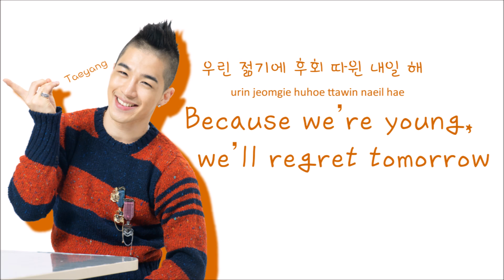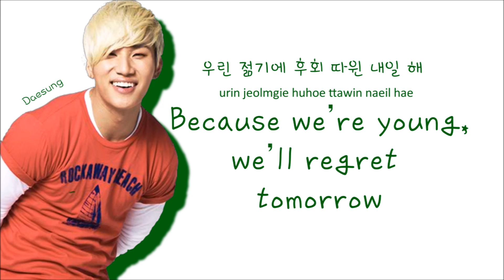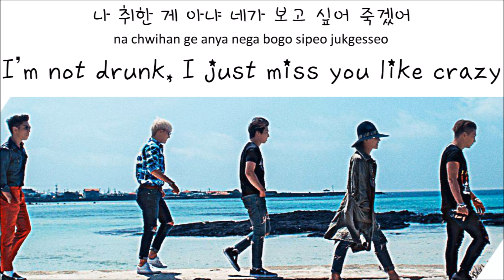Big Bang - We Like 2 Party (Color Coded Lyrics: Hangul, Romaji, English)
Hey, my potatoes~!
I, kinda, finished the "big" update i had in store for y'all, but since i'm really, really lazy, i think i'll cut it a bit short and just update some or just leave it like this because motavation isn't a word in my vocabulary anymore, ha. anywho, if you enjoyed it, please give it a thumbs up and please tell me if you'd like any songs added to this," Summer Party Mix" for you guys~!

☁  Big Bang  ☁
G-Dragon - Pink
Seungri - Purple
Daesung - Green
Taeyang - Orange
T.O.P - Blue

I do not speak Korean whatsoever, but I'm learning, so please don't kill me ;A;